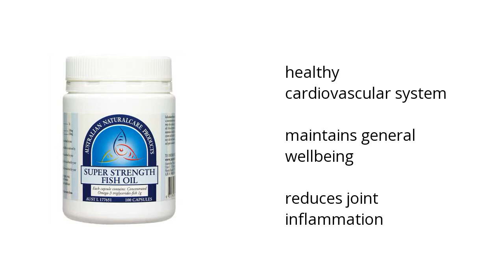Super Strength Fish Oil (100 caps) Features Video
Here's how Autralian Natural Care’s Super Strength Fish Oil (100 caps) can benefit you:

• healthy cardiovascular system
•  maintains general wellbeing
•  reduces joint inflammation

Wanna see more?